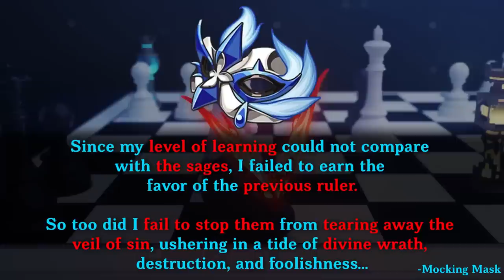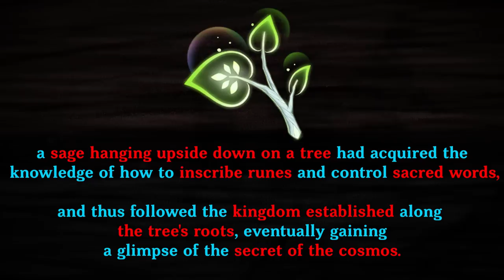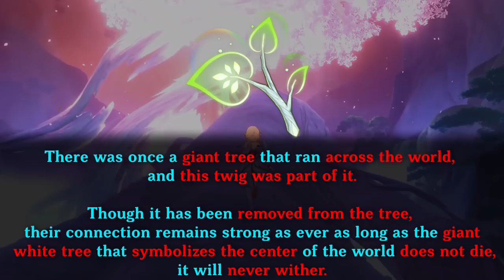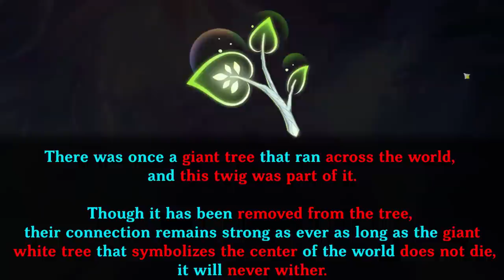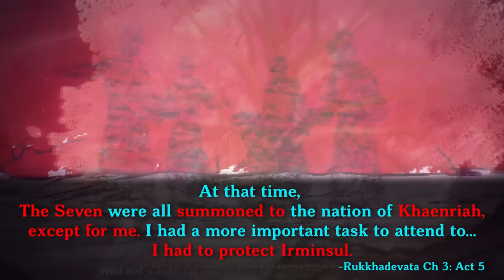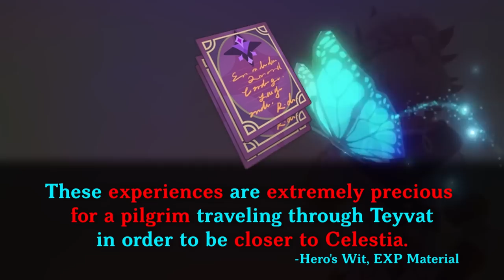Pierro Just Revealed Where Khaenriah and Irminsul Is | Silver Twig, Pierro, Khaenriah, Irminsul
Like n Sub if you liked it (FIND THE WORD I SPELLED WRONG IN THE VIDEO)

00:00 Start
01:02 Chapters
01:56 Pierro & The Mocking Mask
02:40 The Silver Twig
06:49 Irminsul Tree
09:04 Khaenriah
11:43 Sal Vindagnyr
13:54 Resin & Hero's Wits
15:40 End Discussion